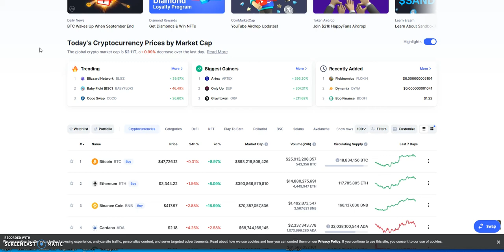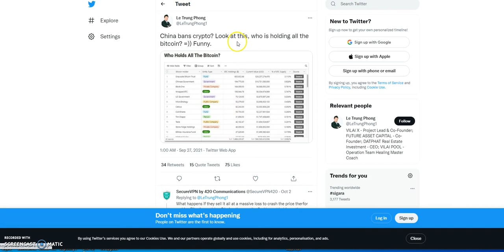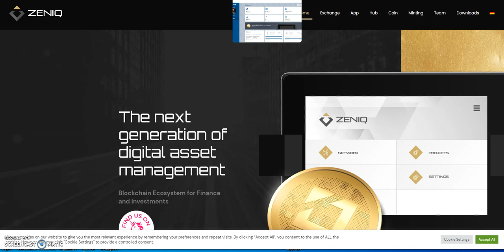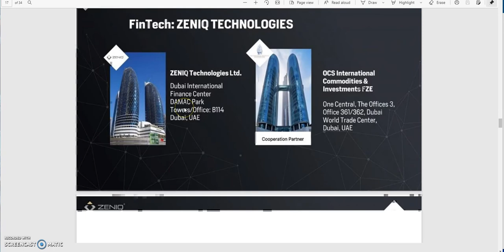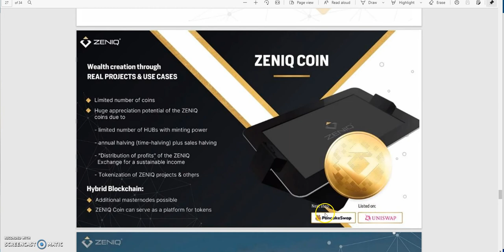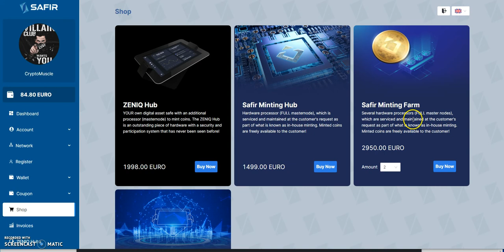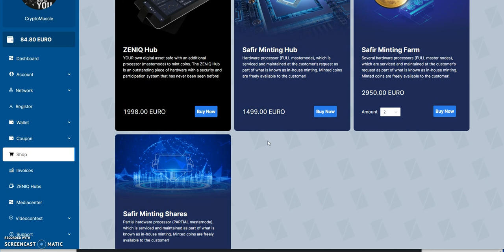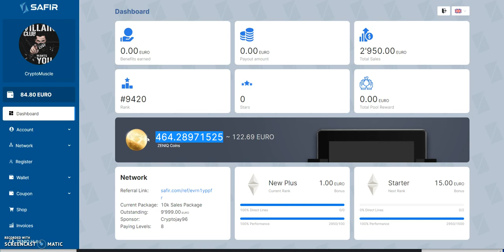SAFIR/ZENIQ -Minting Zeniq coins with a Farm, On Uniswap and soon on Pancakeswap, Minting is Limited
Episode 2014

Make 1% Daily till 400% Maturity

Make 1% Daily for 1 Year

Make up to 1% a day until 300 days

Matrix Platforms

Make 2.2% Daily for 100 Days or Buy Zeonis

Mid-level Platforms

Others

Hold Dogevax and Earn DogeCoins